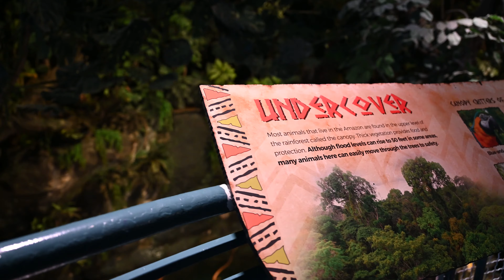Shenise Family trip to Adventure Aquarium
Trip to Adventure Aquarium in Camden, NJ.